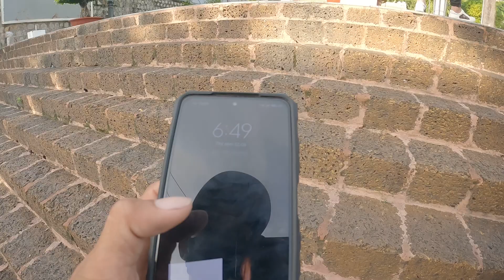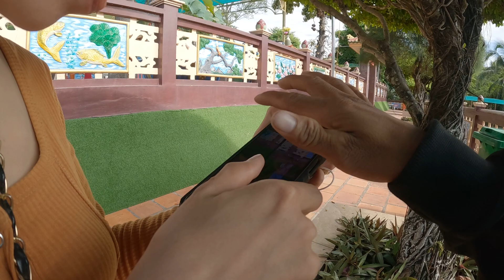Viếng Thăm Hàng Chục Ngôi Chùa Và Miếu Ở Châu Đốc An Giang Cho Đến Hà Tiên (thanh thân thiện)